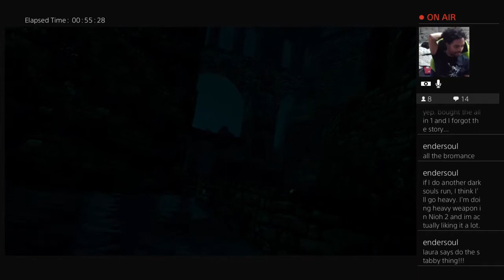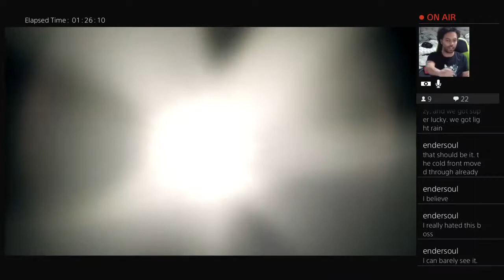DC fails at saving Solaire (Part 6)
CLASSIC DC VIDEO

DC discovered way too late that the proper way to save Solaire is to not do what he did in this video. Instead, he should have done this: